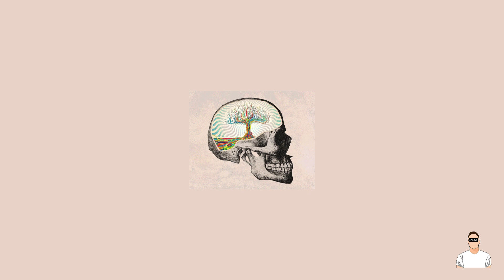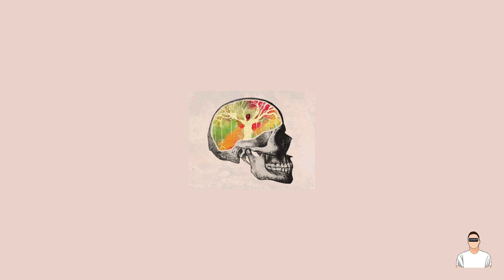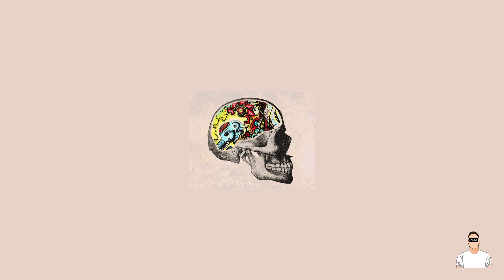[FREE] “NNN" | Summer cem type beat 2020 feat. Kc Rebell & Capital Bra ~ prod. SXNNY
or hit me up

SXNNY

THIS BEAT IS FREE FOR NON-PROFIT USE, BUT YOU MUST CREDIT THE PRODUCER IN THE TITLE AND DESCRIPTION WITH A LINK TO MY CHANNEL (prod. by SXNNY)
IF YOU WANT TO USE THIS BEAT FOR PROFIT, PURCHASE A LEASE.

Any social media uses of my beats require credit to me IN THE CAPTION @SXNNY